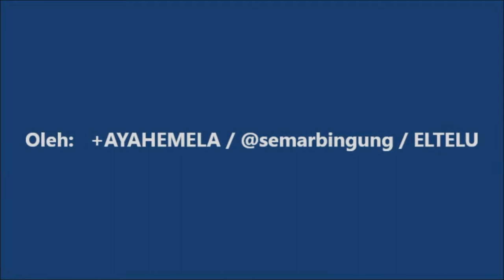Kepik Kura-Kura / Mas Masan Atau Kepik Daun Kangkung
Di daerah tempat saya tinggal, kepik yang seperti ini biasanya disebut dengan nama "Mas-Masan". Satwa ini merupakan jenis kepik yang dapat dengan mudah ditemukan hinggap di daun kangkung yang umumnya banyak tumbuh di parit atau selokan sekitar persawahan. Sehinga jika Anda tinggal di daerah pedesaan yang dekat dengan area persawahan, maka bisa jadi sudah tidak asing lagi dengan hewan ini.

Video yang menayangkan mas-masan atau kepik daun kangkung sawah ini direkam dan diunggah oleh +AYAHEMELA / @semarbingung / Admin ELTELU.blogspot.com